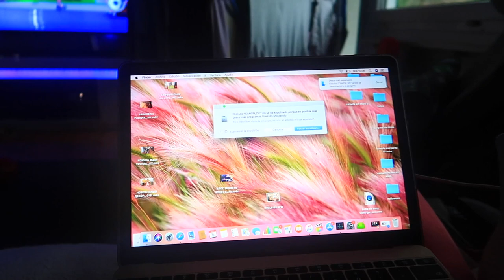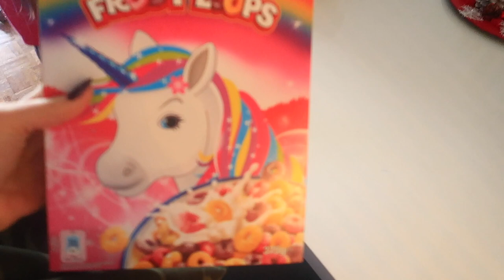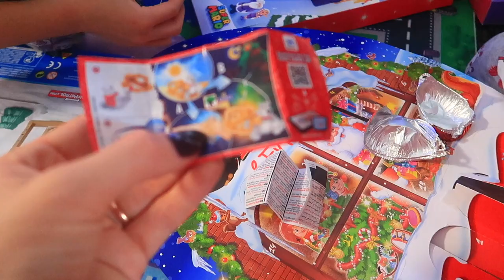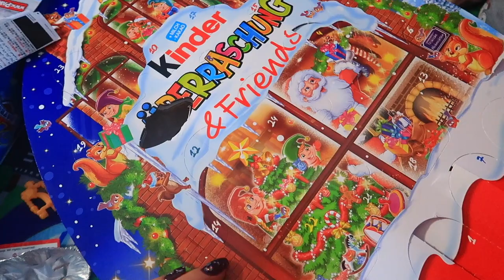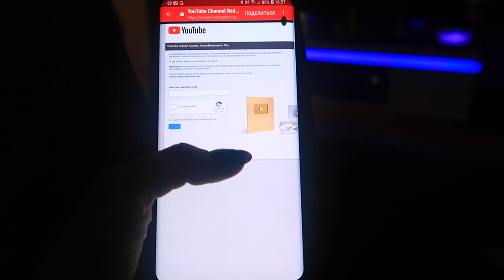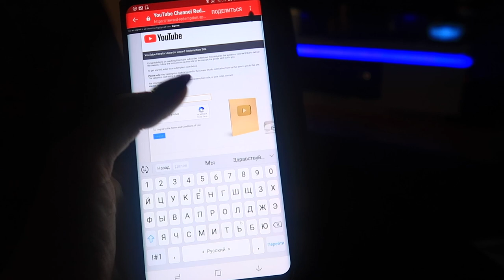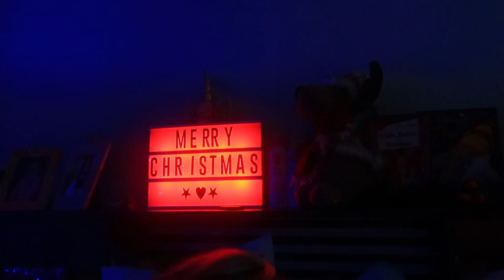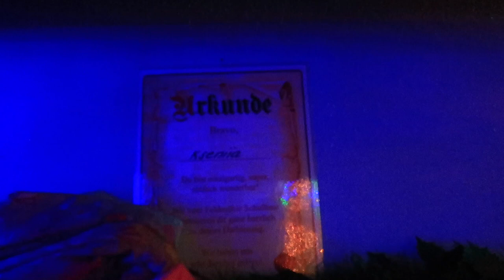VLOG/ КСЮША получила ЛЮБОВНУЮ ЗАПИСКУ/ Запускаем шарики с ЖЕЛАНИЯМИ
КСЮША получила ЛЮБОВНУЮ ЗАПИСКУ Запускаем шарики с ЖЕЛАНИЯМИ

LIKE :  sestrichki.life
KWAI : СЕСТРИЧКИ.life_Official